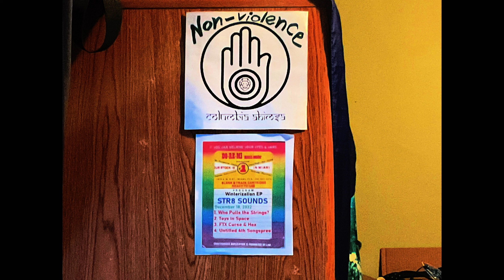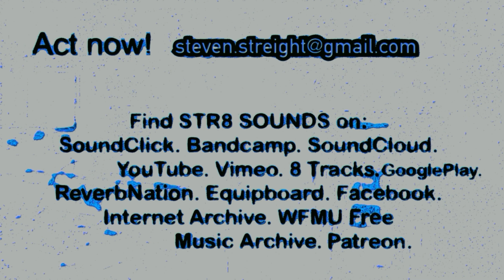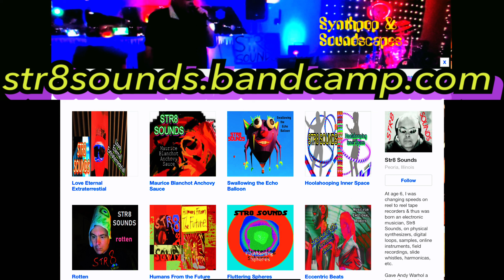STR8 SOUNDS Divine Fire PURE MIX